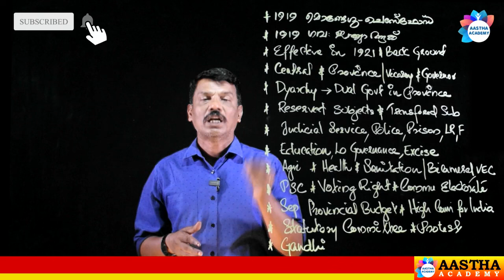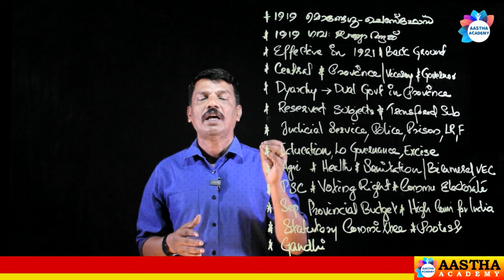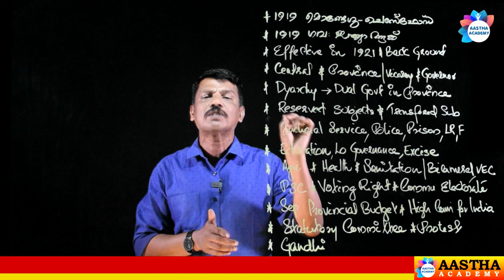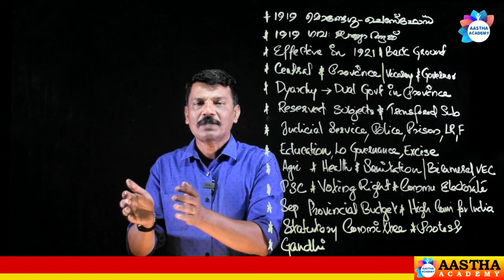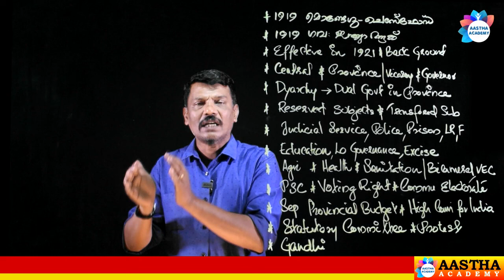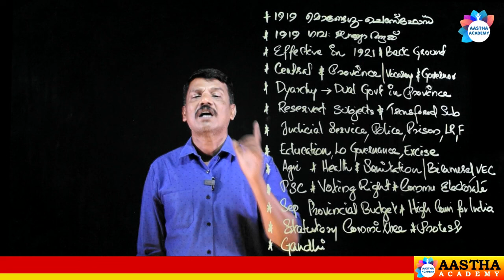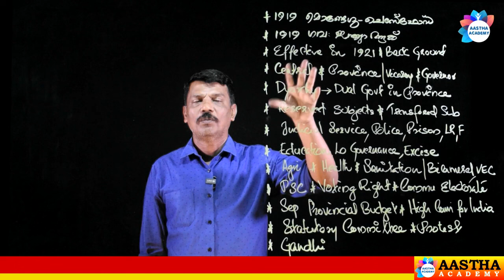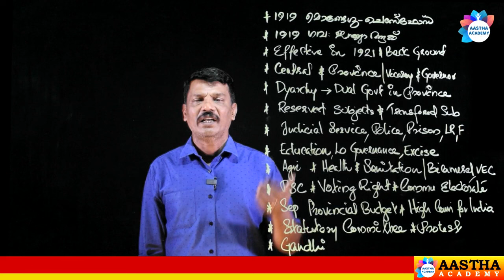PSC | FREEDOM STRUGGLE | CLASS - 7 | MODERN INDIAN HISTORY | AASTHA ACADEMY